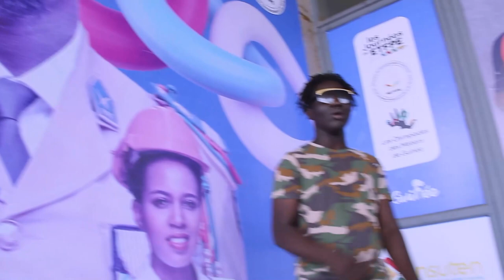MAMADI DINAH | Ntoman Mamadi | 🇬🇳Official Video 2023 | By Dj.IKK